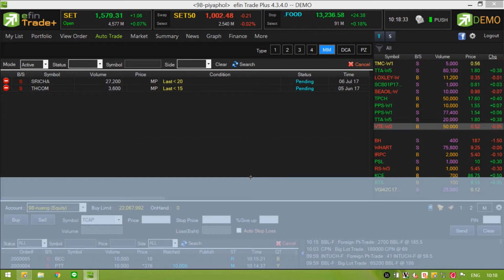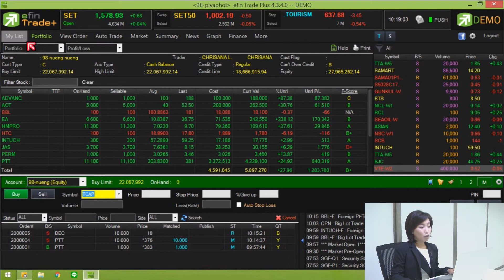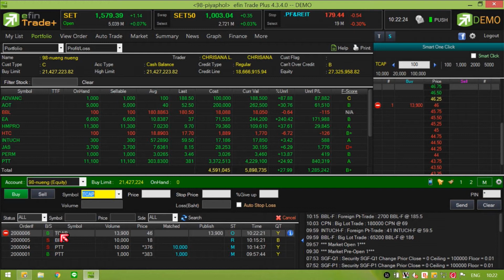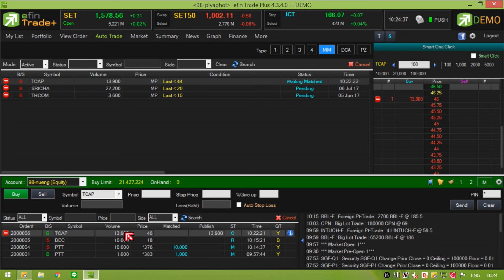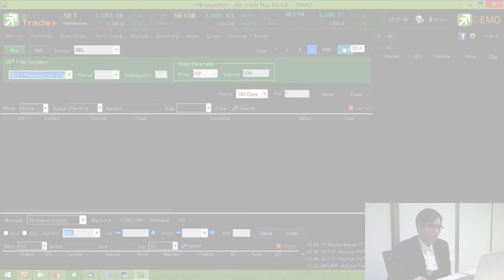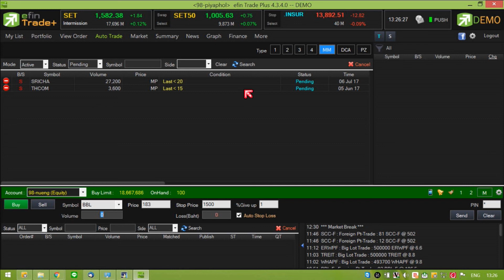การใช้งานและประยุกต์ใช้ "Auto Trade" [ Type MM ]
สำหรับType(MM) หรือ Money Management ประโยชน์ก็คือ ช่วยควบคุมความเสี่ยงในการซื้อหุ้นแต่ละครั้ง โดยจะคำนวณจำนวนหุ้นที่เหมาะสมตามความเสี่ยง (% Give up) ที่เรากำหนดขึ้นเอง!! ทำให้มีความปลอดภัยในการลงทุนมากขึ้น

efin คือเจ้าแรกที่พัฒนาระบบเทรดหุ้นอัตโนมัติ
เราจึงเข้าใจการลงทุน... “มากกว่า”